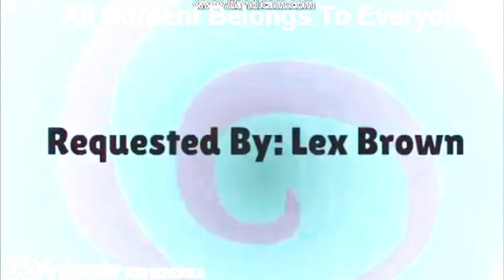Amp Brings An NC17 Rated Film To School Grounded In G Major 4